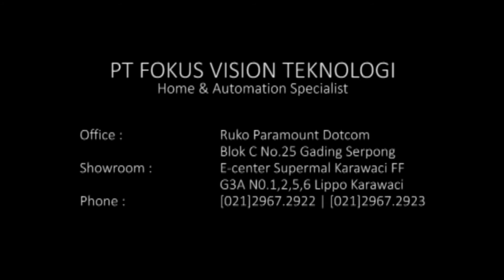Fingerprint Access Control RFID Mifare ZKTeco SF300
PT FOKUS VISION TEKNOLOGI

Video Dibuat Di Kantor Nobu Bank CBO Pinangsia

Produk dalam video : ZKTeco FP-SF300